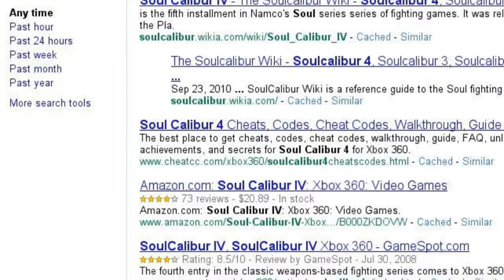Google Search Story: Playstation Games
Searching through some of my favorite (and new favorite) video games!